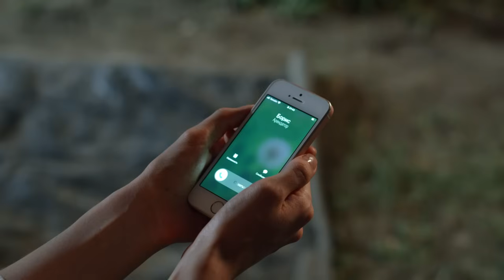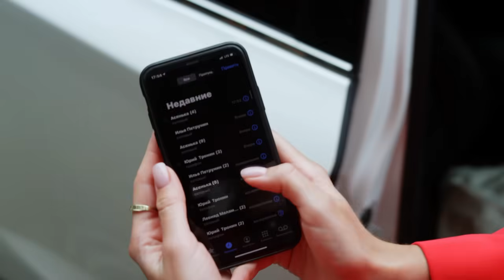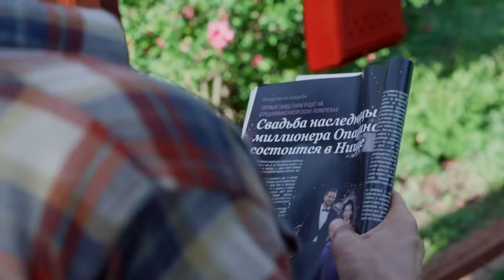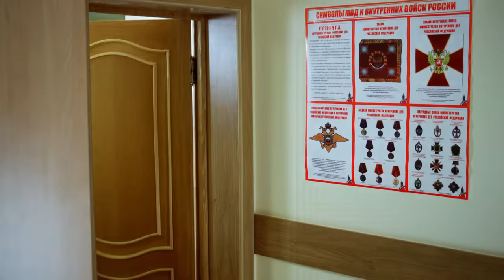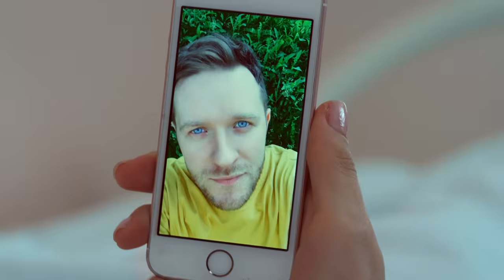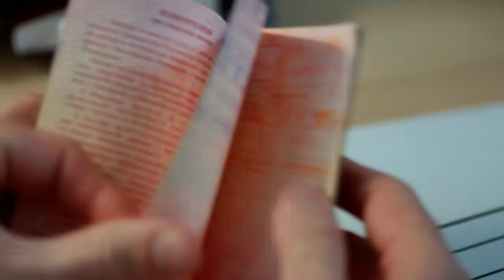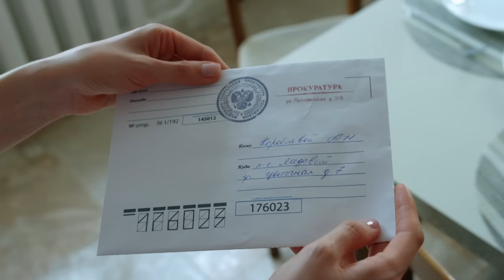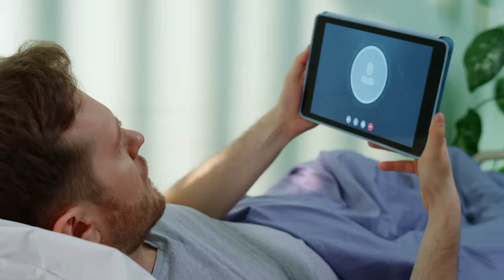МЕЛОДРАМА, РАСТОПИВШАЯ СЕРДЦА ЗРИТЕЛЕЙ!! НЕВОЗМОЖНО ОТОРВАТЬСЯ ОТ ЭКРАНОВ!! Медовый вкус СЕРИАЛ В HD